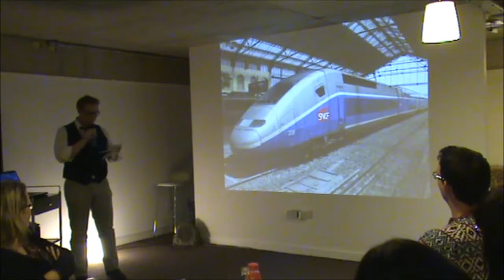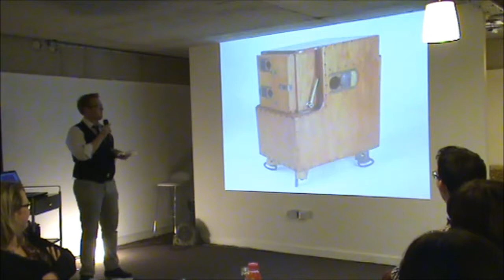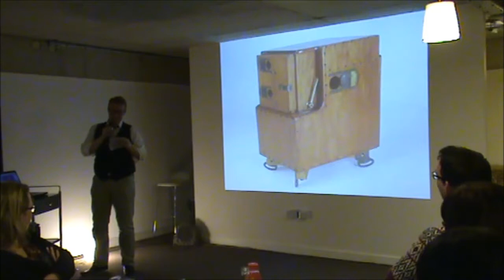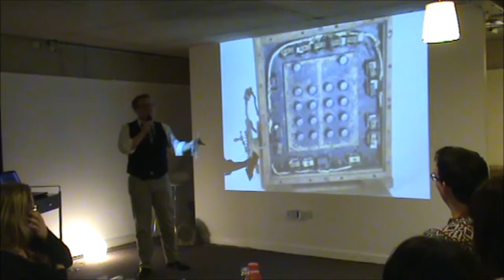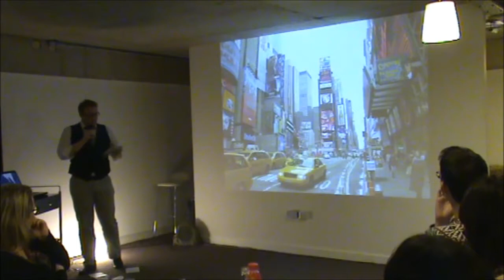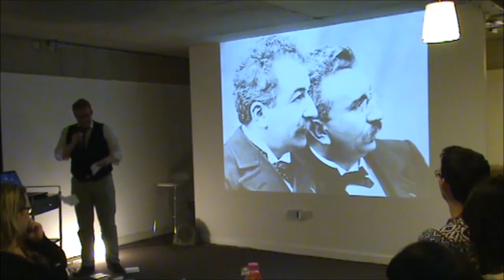Mark O'Brien - A Leeds Mystery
Great Leeds story from Mark